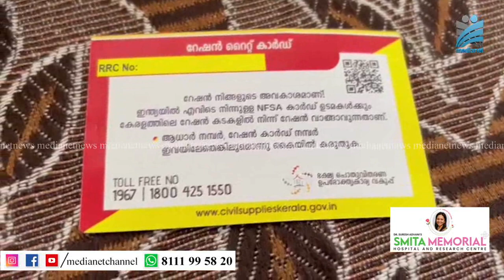അതിഥി തൊഴിലാളികള്‍ക്ക് സൗജന്യ റേഷനുമായി സംസ്ഥാന സര്‍ക്കാര്‍.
അതിഥി തൊഴിലാളികള്‍ക്ക് സൗജന്യ റേഷനുമായി സംസ്ഥാന സര്‍ക്കാര്‍.കേരളത്തില്‍ ജോലിചെയ്യുന്ന ഇതര സംസ്ഥാന തൊഴിലാളികള്‍ക്കാണ് സംസ്ഥാന പൊതുവിതരണ വകുപ്പ് ഭക്ഷ്യ ധാന്യം വിതരണം ചെയുന്നത്.റേഷന്‍കടകള്‍ വഴിയാണ് ഭക്ഷ്യ ഉല്‍പ്പങ്ങള്‍ നല്‍കുന്നത്.ഒരു രാജ്യം ഒരു റേഷന്‍ കാര്‍ഡ് പദ്ധതിയില്‍ ഉള്‍പ്പെടുത്തിയാണ് അതിഥി തൊഴിലാളികള്‍ക്ക് ഭക്ഷ്യഉല്‍പ്പങ്ങള്‍ നല്‍കുക.പദ്ധതിക്ക് ഉടുമ്പന്‍ചോല താലൂക്കില്‍ തുടക്കം കുറിച്ചു.